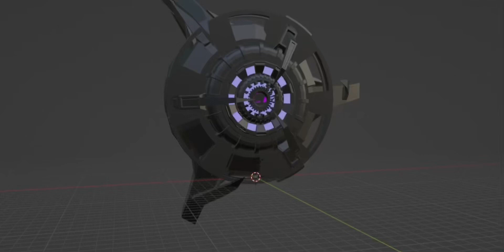Upgraded Titan tv man core test